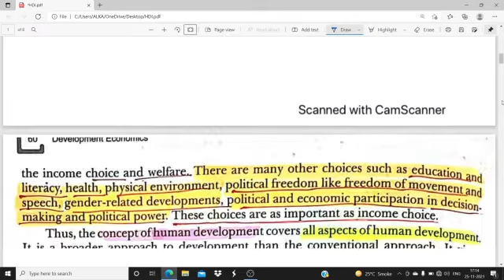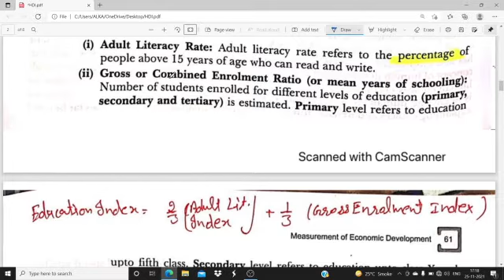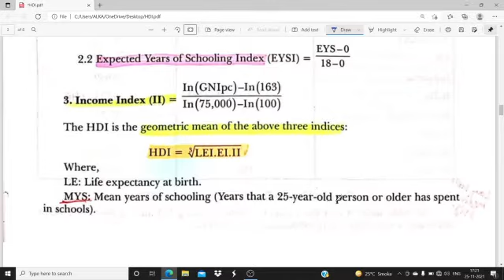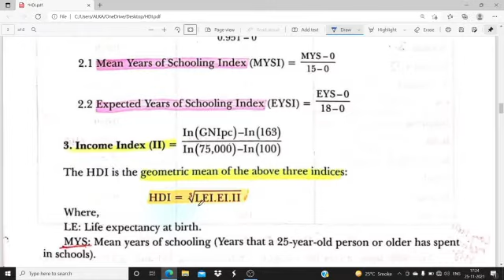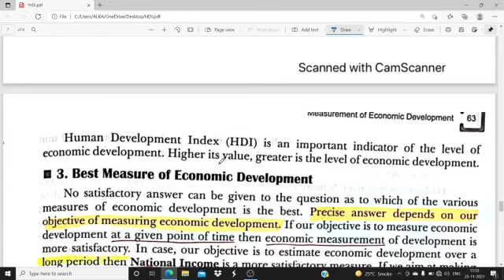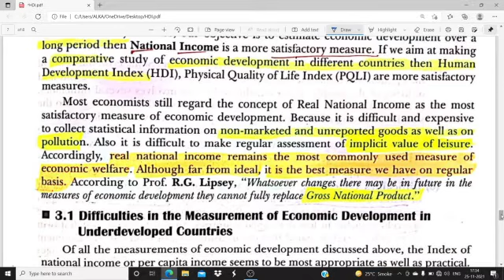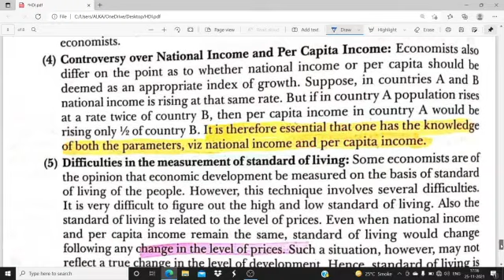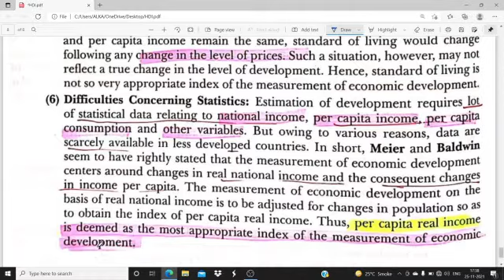Human Development Index (HDI) # Measure of Economic Development (Part-4), Detailed Explanation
Useful for students of Development Economics